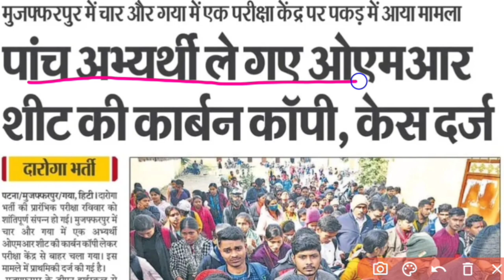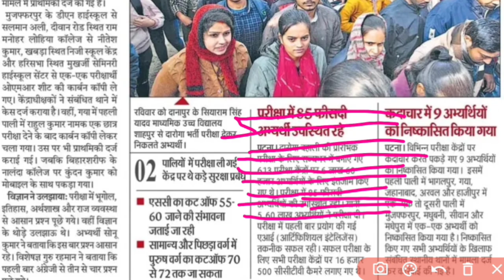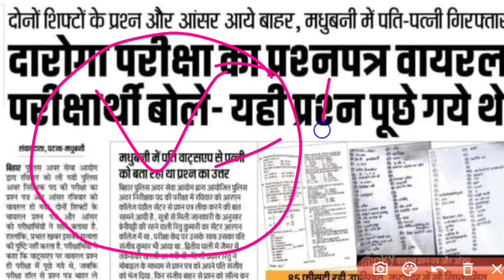bihar si question paper | bihar si cut off 2023 | bihar daroga question paper